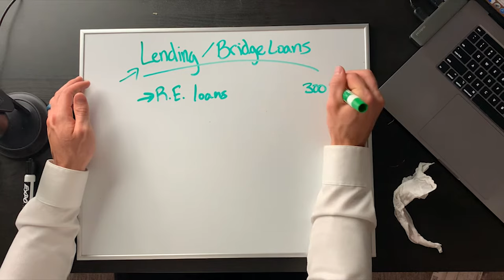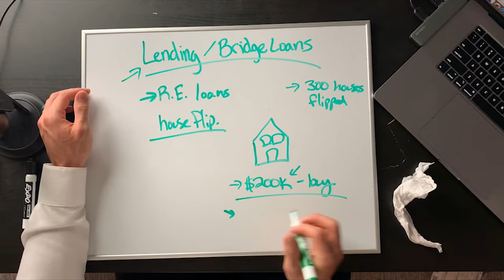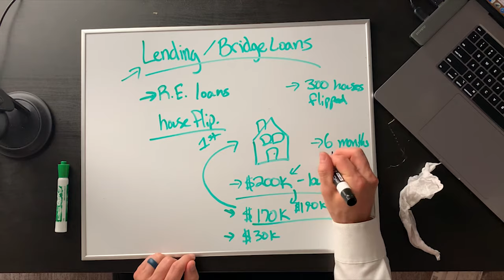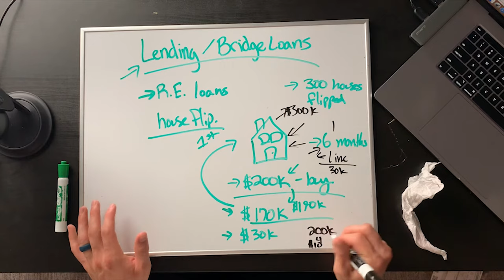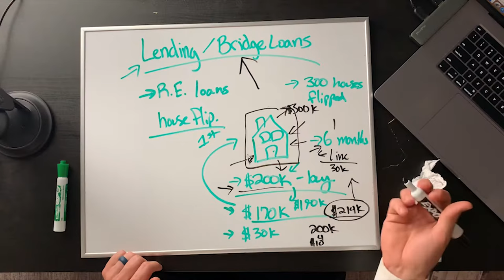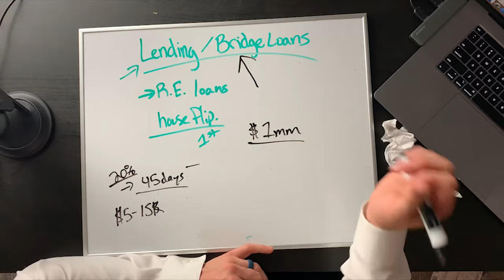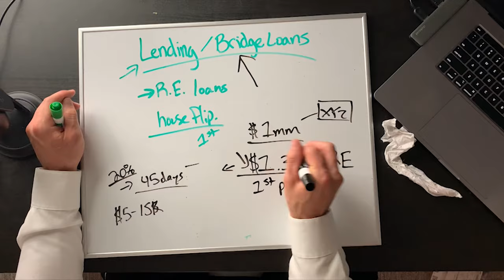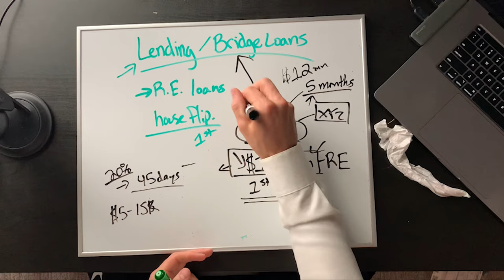Easiest Way To Get Started as a Fund Manager using Hard Money Loans